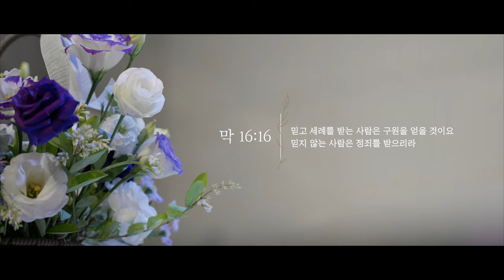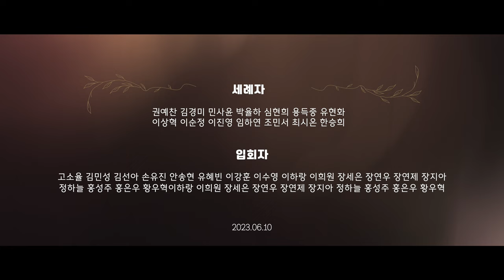2023 전반기 세례예식 & 입교예식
믿고 세례를 받는 사람은 구원을 얻을 것이요
믿지 않는 사람은 정죄를 받으리라
막 16:16

예수께서 대답하여 이르시되 진실로 진실로 네게 이르노니
사람이 거듭나지 아니하면 하나님의 나라를 볼 수 없느니라
요 3:3

세례자: 권예찬 김경미 민사윤 박율하 심현희 용득중 유현화 이상혁 이순정 이진영 임하연 조민서 최시온 한승희

입교자: 고소율 김민성 김선아 손유진 안송현 유혜빈 이강훈 이수영 이하랑 이희원 장세은 장연우 장연제 장지아 정하늘 홍성주 홍은우 황우혁